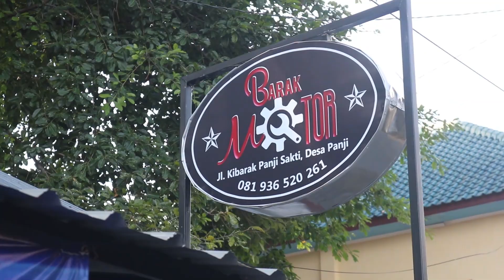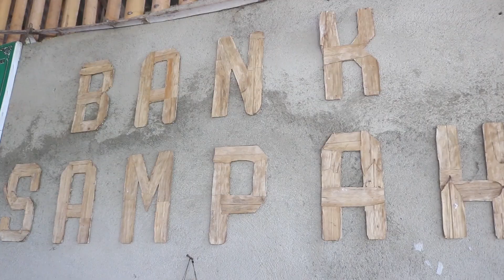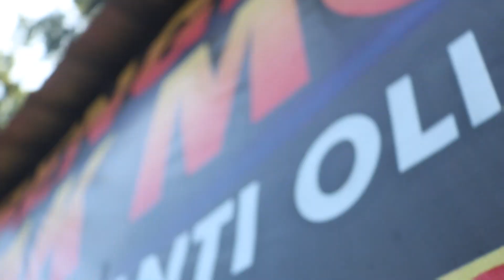Jemput Sampah di Bengkel Barak Motor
di video kali ini selain jemput sampah plastik sisa dari kegiatan bengkel motor, kami juga mau menyampaikan pesan dari video ini, bahwa semua insan dapat berpartisipas terhadap kebersihan alam dan lingkungan dengan salah satu contohnya dimana sebuah bengkel motor tidak membuang sampah sisa kegiatannya secara sembarangan. dengan adanya bank sampah mereka juga bisa menjual sampah daur ulangnnya. Semoga meng-inspirasi

SUPPORT KAMI DENGAN
VIDEO KAMI JIKA JIKA KALIAN SUKA
TUNGGU VIDOE SELANJUTNYA